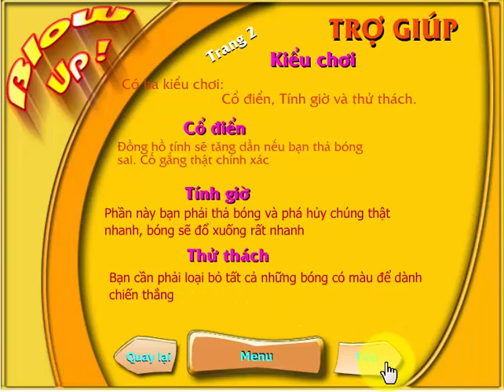Bắn bóng kinh điển - Game Trí Tuệ - Gamehaynhat.com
Game Bắn bóng kinh điển quen thuộc với lối chơi lôi cuốn và hấp dẫn sẽ mang đến cho các bạn những trải nghiệm thú vị và mới lạ.
Game Bắn bóng - Hãy cùng chơi và khám phá những quả bóng nhiều màu sắc và lối chơi vô cùng thú vị của game bắn bóng nhé.